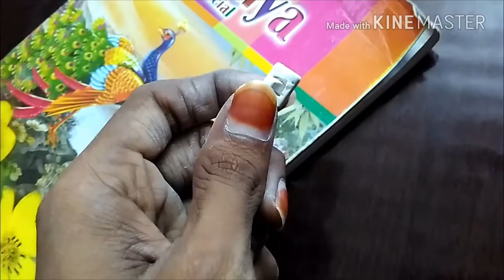Chalk art with chalk chain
Making a modern chain with chalk piece